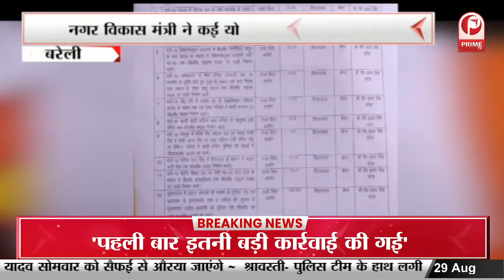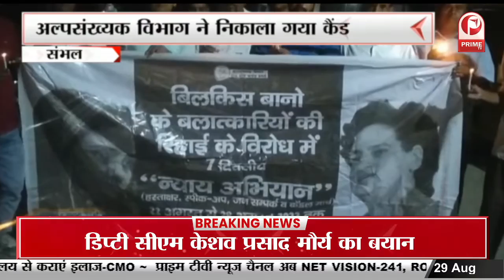नगर विकास मंत्री ने कई योजनाओं का किया लोकार्पण, पीएम आवास की 20 लोगों को मिली सौगात || Prime Tv